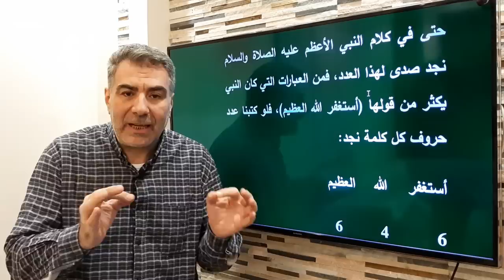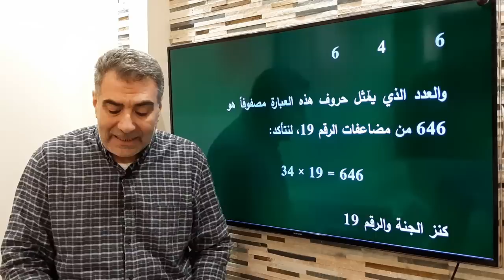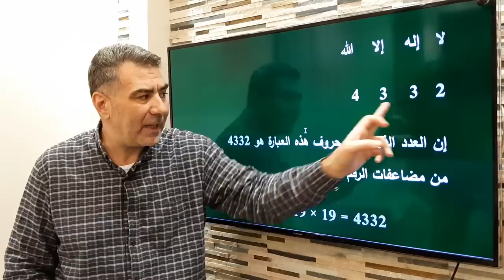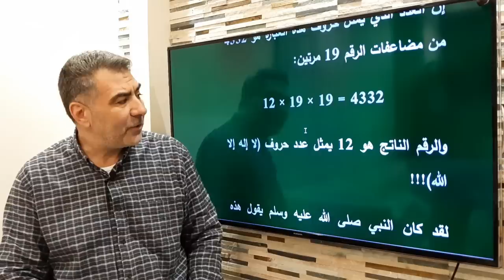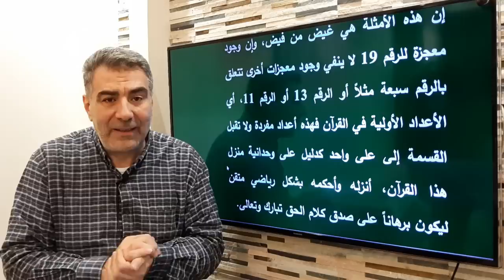الإعجاز العددي: إعجاز الرقم 19 في كلام النبي الكريم